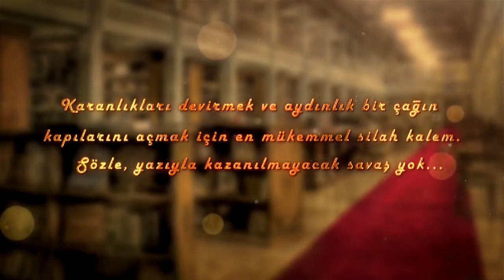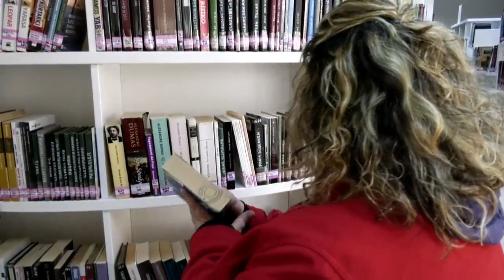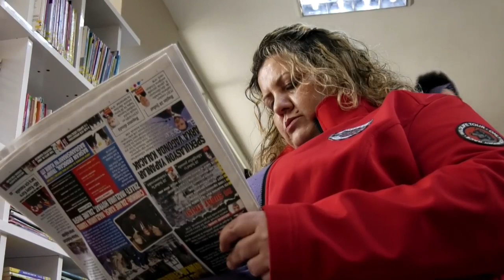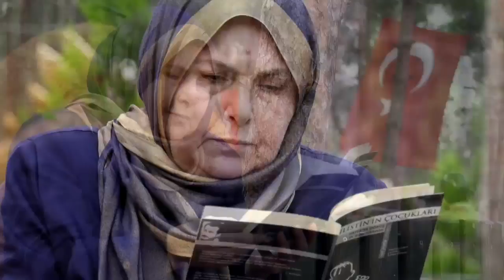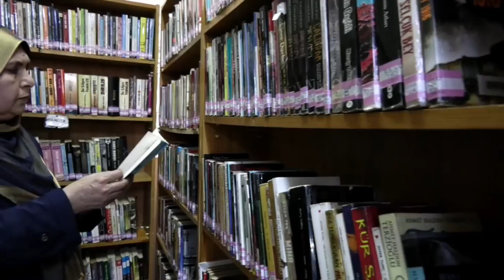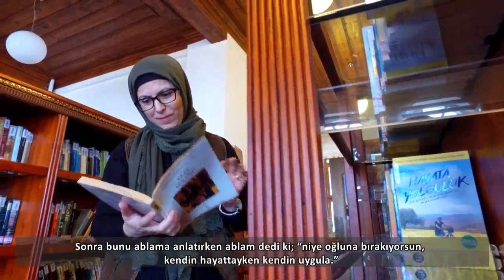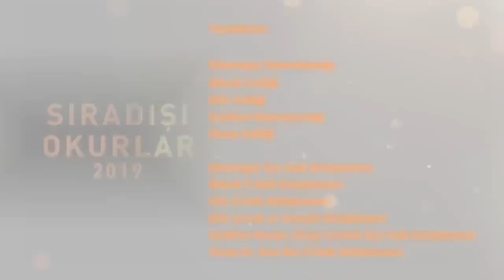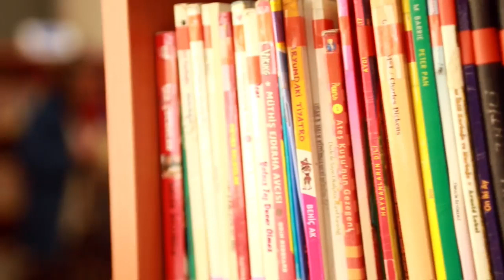Psikiyatri Uzm. Fatih Yılman Kaygı - Hazal Yılmaz ve Zülfü Altuntaş (Örgü Atölyesi) | 19 Mart 2020